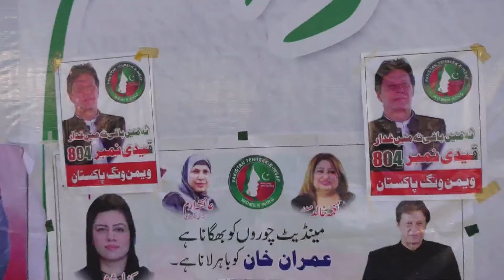Bardasht Khatam, Woh Waqt A Gia Jis Ka Intizar Tha | Qaumi Awaz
| Video by Alexander Bobrov | pexels

Welcome to Qaumi Awaz – Your Source for Daily Current Affairs

Are you looking for the latest updates on national and international current affairs? Look no further! Qaumi Awaz is your go-to YouTube channel for comprehensive and insightful news coverage.

Daily News Updates: Get the latest news from around the world, delivered to you every day.
In-Depth Analysis: Understand the bigger picture with our detailed analysis and expert commentary.
Exclusive Interviews: Hear from key figures and experts on pressing issues and current events.
Special Reports: Dive deep into important topics with our investigative reports and special features.
Why Choose Qaumi Awaz?

Accurate & Reliable: We source our news from trustworthy and credible outlets to ensure you get accurate information.
Balanced Perspective: We present multiple viewpoints to give you a well-rounded understanding of the news.
Engaging Content: Our videos are designed to keep you informed and engaged, making it easy to stay updated on the go.
Keywords to Find Us:

Current Affairs
Daily News
National News
International News
In-Depth Analysis
Expert Commentary
Exclusive Interviews
Special Reports

Pakistani News,Pakistan News Today,Latest Pakistani News,Pakistan Current,ffairs
Breaking News Pakistan,Pakistani Politics News,International News,World News Today,Global News Updates,Latest International News,Daily News Pakistan
Pakistan Headlines,News in Urdu,Pakistani News Channel,Pakistan News Live
Current Affairs Pakistan,International Headlines,Global Current Affairs
News Analysis Pakistan,Top News Stories,